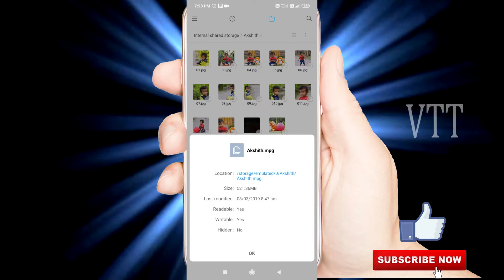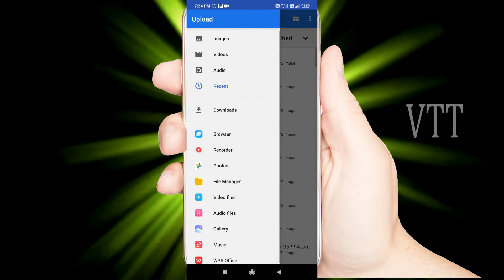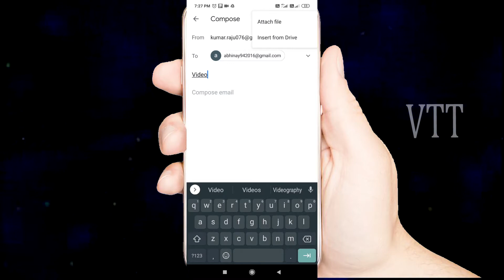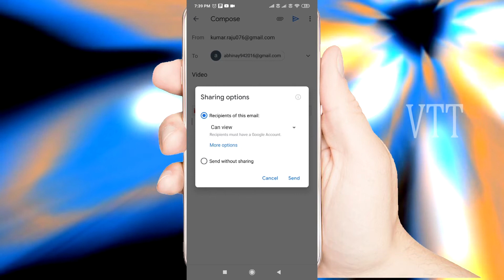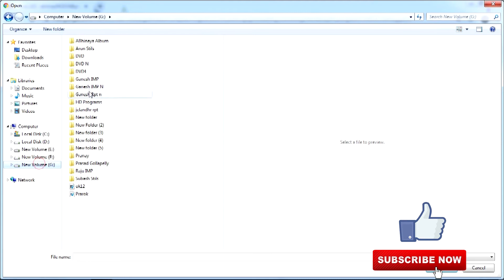How to Send high quality videos photos in Gmail in telugu 2020 | Mobile and Computer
This video is how to send a video on gmail more than 25mb and send large video files in telugu
how to send large files in gmail using phone
how to send large files via email attachment
how to send high quality videos in gmail in telugu how to mail big video files in telugu
how to Gmail quality photos and videos in telugu

This Chanel For Computer Education and Tech Information and entertainment videos.